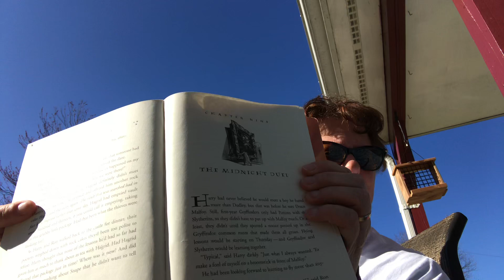Ch 9 Harry Potter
On no!  Phone died before the end of the chapter.